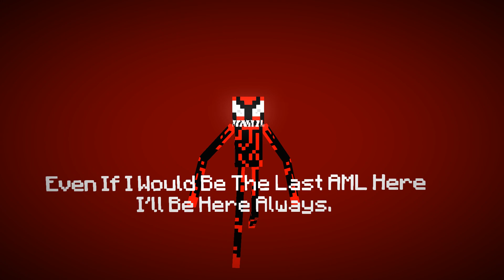Anomaly 7000 Would Never Give Up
I Would Never Give Up. Never.